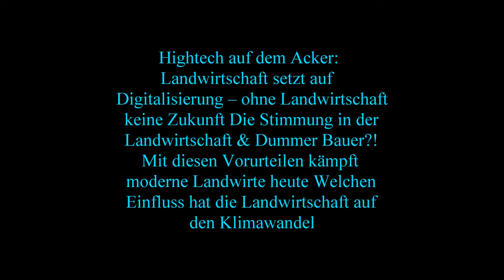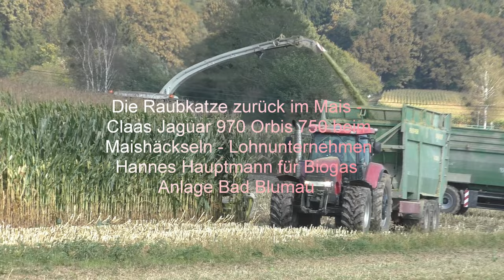Die Raubkatze zurück im Mais Claas Jaguar 970 Orbis 750 beim Maishäckseln Lohnunternehmen Hannes